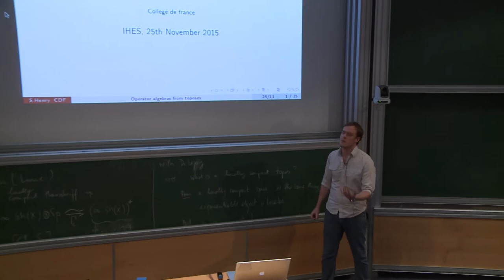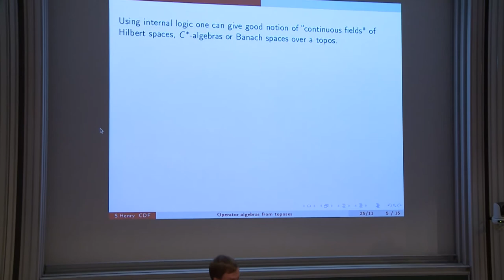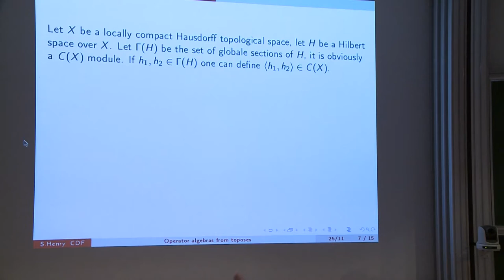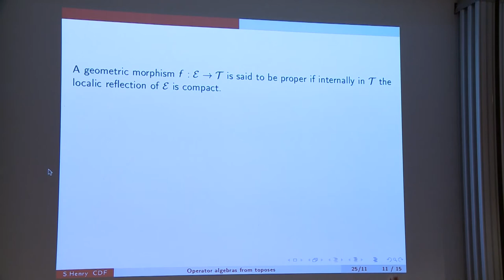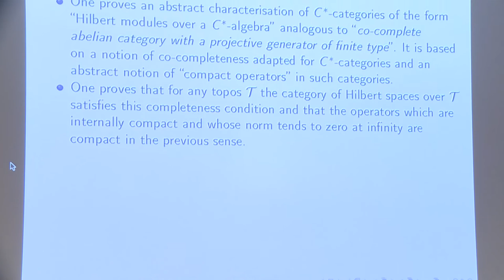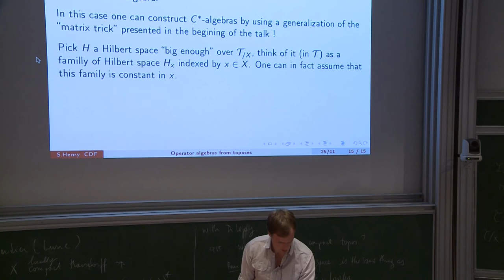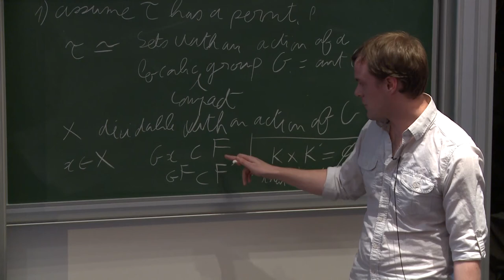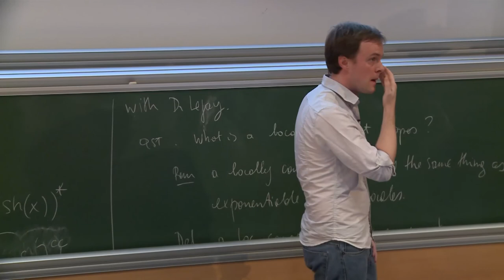Simon HENRY - Operator algebras from toposes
Abstract: Grothendieck Toposes and $C^*$-algebras are two distinct generalizations of the concept of topological space and there is a lot of examples of objects to which one can attach both a topos and a $C^*$-algebra in order to study there properties: dynamical systems, foliations, Graphs, Automaton, topological groupoids etc. It is hence a natural question to try to understand the relation between these two sort different object. In this talk I will explain how to attach $C^*$-algebras and Von Neuman al
gebras to (reasonable) toposes, in a way that recover the $C^*$-algebra attached to all the above examples.